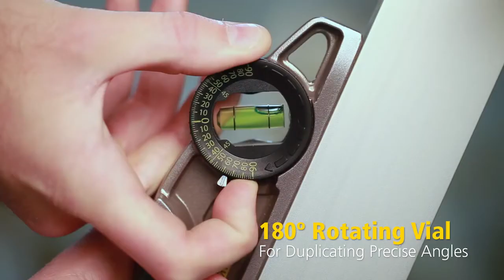Stanley FATMAX® vodováhy